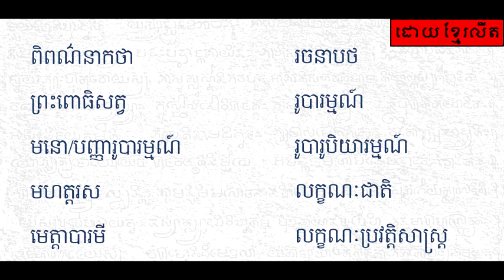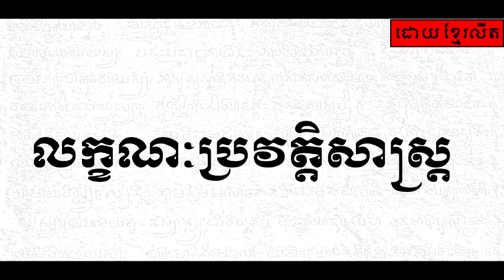សិក្សាបច្ចេកសព្ទអក្សរសិល្ប៍ | Literature Word | Ros Veasna